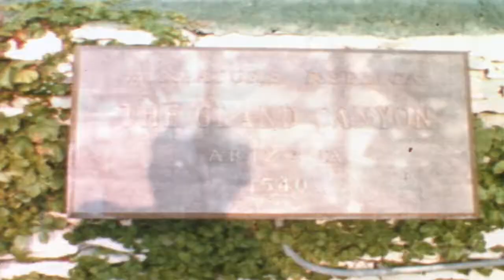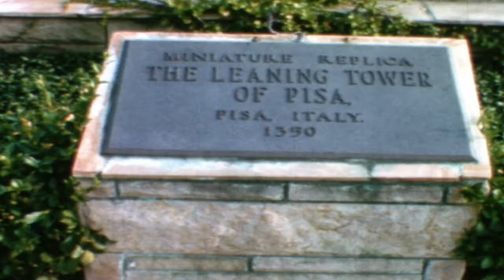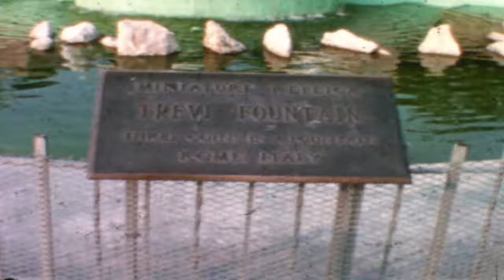Prosinski-Janke Home Movies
1958  Euclid Shoregate 7 wonders of the world, East 206th scenes, Columbus, Wade Park, Pittsburg.  filmed by Ed Janke (Janke) N5